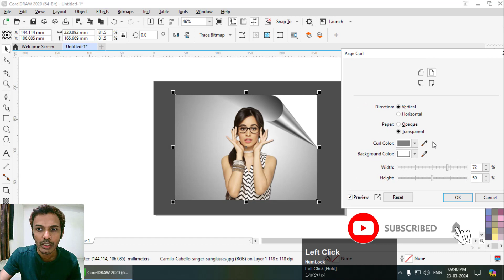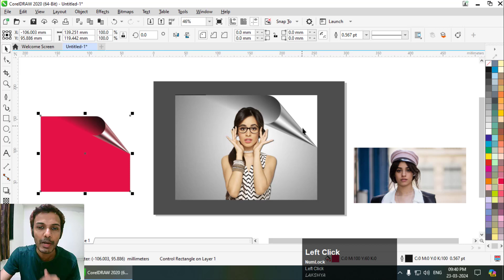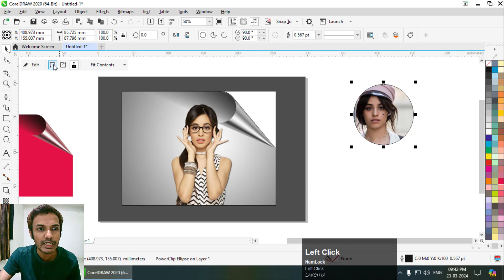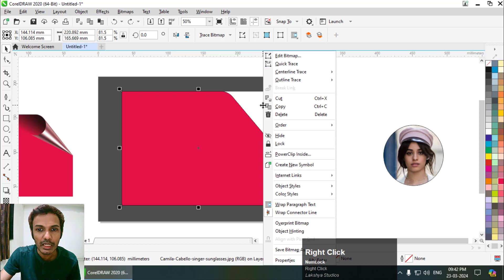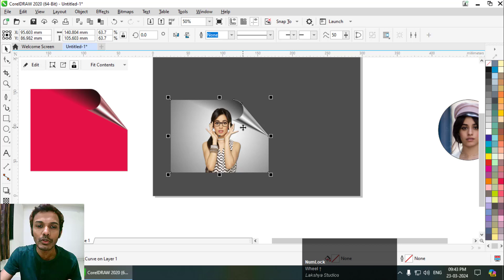Remove (Hide) Background in CorelDRAW | Hindi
In this video I'll show you how to remove or hide background of any image using Power Clip option.